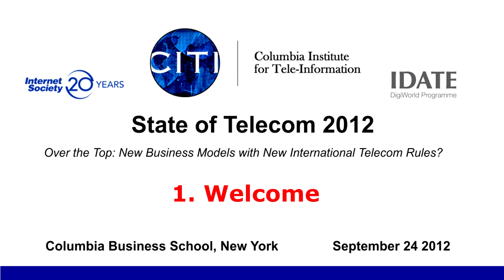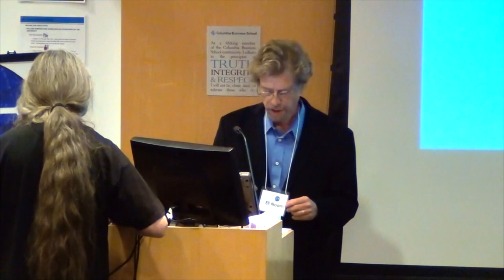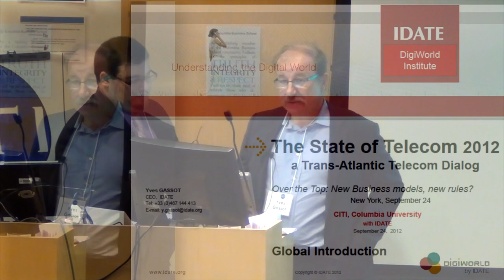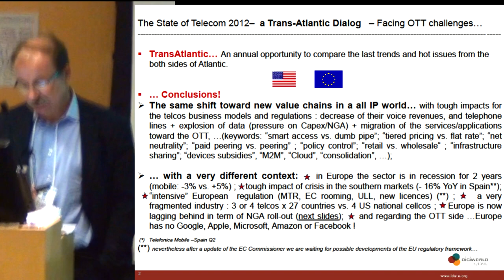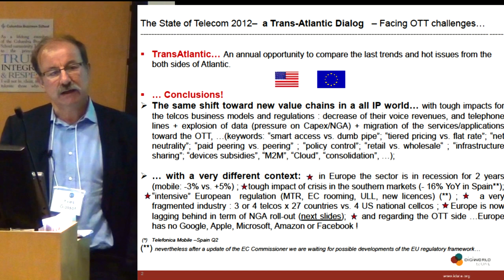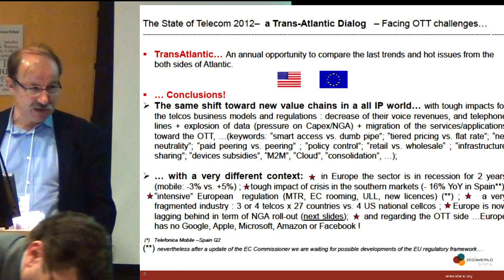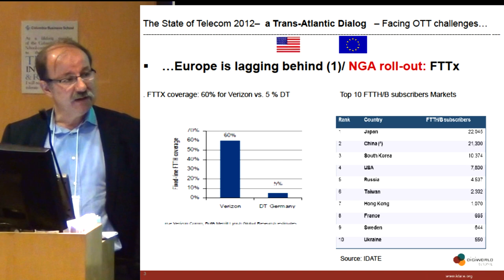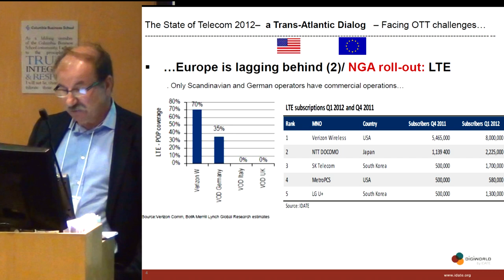State of Telecom 2012 - 1) Welcome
State of Telecom 2012 - Over the Top: New Business Models with New International Telecom Rules? - at Columbia Business School NYC on September 24 2012.

1) Welcome

Speakers:

• Robert C. Atkinson - Director of Policy Research, CITI
• Eli Noam - Director, CITI - 'Beyond Over-The-Top The Need for an Initiative for NextGeneration TV'
• Yves Gassot, CEO, Digiworld byIDATE

ISOC-NY #2094-01